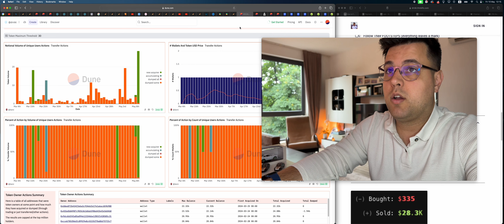i just bought some, here is WHY ✅ Kendu Inu Coin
If you are wondering how do i find my tokens, how do i enter exactly when whales are going in and how do i exit near the tops? Here's my entire strategy (i'm adding more videos into my program as we speak!)

In this video you will learn about the token and do some price prediction on it and see what the on-chain data suggests.

🎁 15% CASHBACK on your deposits, when you use my link ABOVE ^^